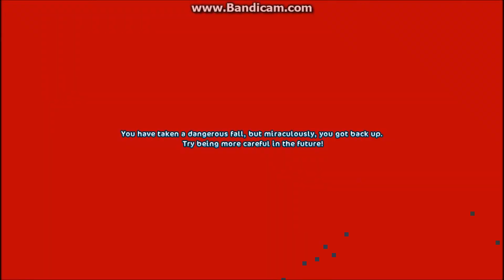Along The Missing Tracks Star Stable online Quest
Ahojte. Vitajte u môjho nového videa tento krát som si pre Vás pripravila Quest. :) Príjemne sledovanie.